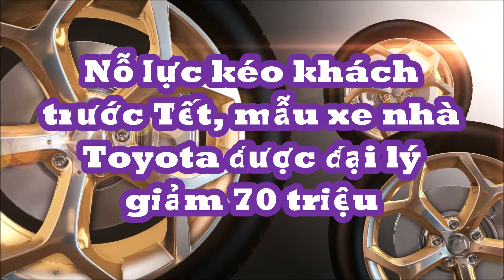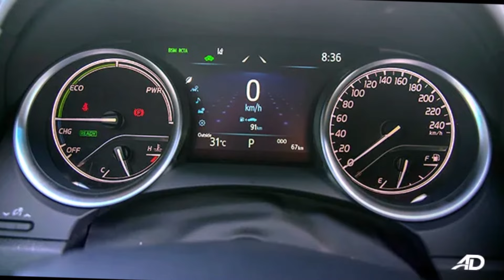Nỗ lực kéo khách trước Tết, mẫu xe nhà Toyota đang được đại lý giảm 70 triệu_Tin Tức Xe360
Nhằm kích cầu mua sắm trước Tết Nguyên đán, Toyota Camry được các đại lý giảm giá bán lên tới 70 triệu đồng.